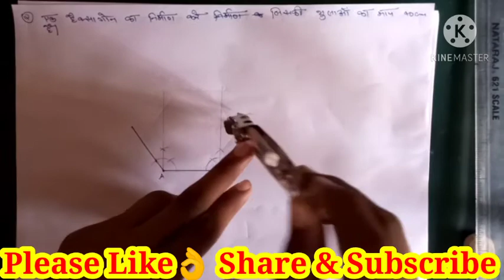ITI Drawing Stapleclass ITI iti engineering drawing | iti fitter drawing | iti Electrician drawing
ITI Drawing मात्र10दिन में सीखे